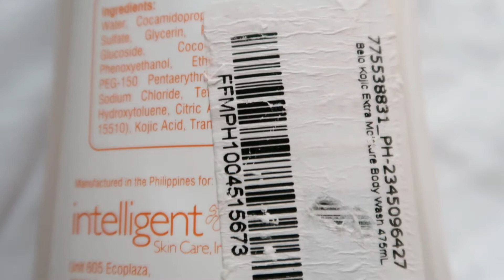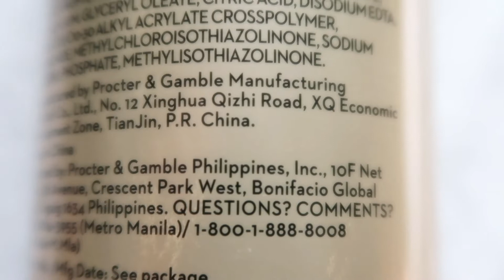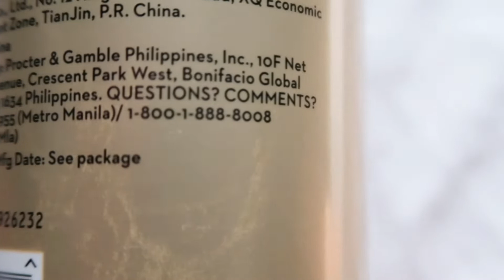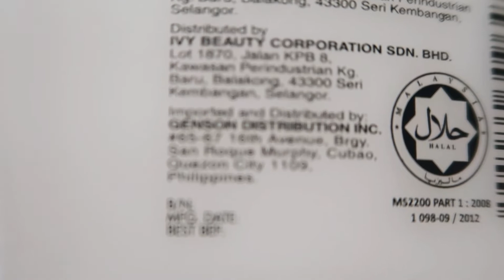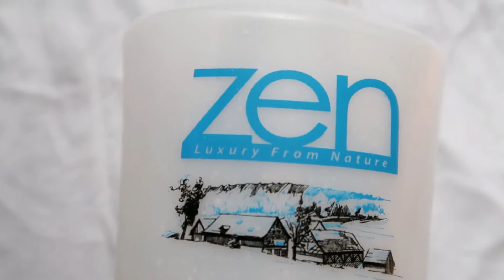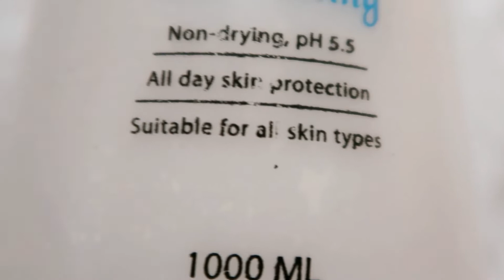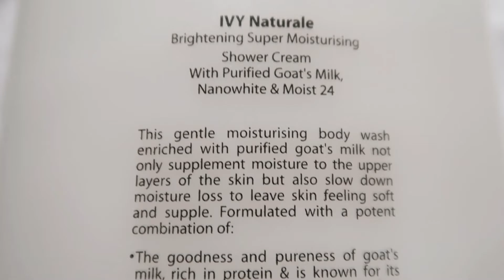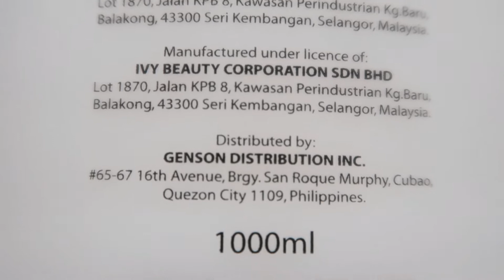TOP 5 FAVORITE WHITENING BODY WASHES | BEST FOR DRY SKIN | AFFORDABLE / simple fe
VLOG TITLE : TOP 5 FAVORITE WHITENING BODY WASHES | BEST FOR DRY SKIN | AFFORDABLE

Kayo ba ay may problema sa inyong skin pakiramdam nyo ay sobrang dry na? In this video ishare ko po sa inyo yung aking top 5 favorite whitening boody washes, para mapanatiling malambot, moisturize ang inyong skin. Ang mga product na ito ay subok na subok kona at sobrang highly recommended ko sya sa inyo na itry nyo rin.

Camera for vlogging : canon g7x mark ii

Desclaimer: All products I feature may or may not work for you.